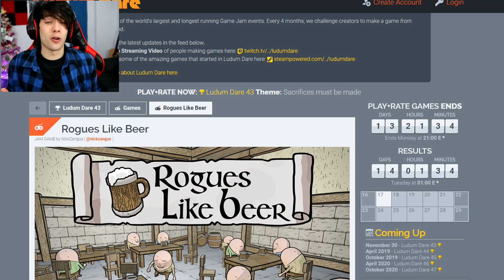¿UN JUEGO CREADO EN 72 HORAS? | ROGUES LIKE BEER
Como ya sabéis soy un viciado a los juegos, y suelo jugar a de todo. Juegos de miedo, de misterio, puzzles, de humor... hay variedad siempre.

►¡Más gameplays del tio Nico Core!